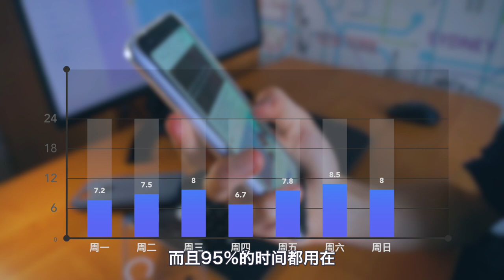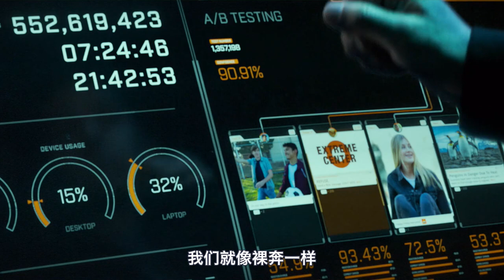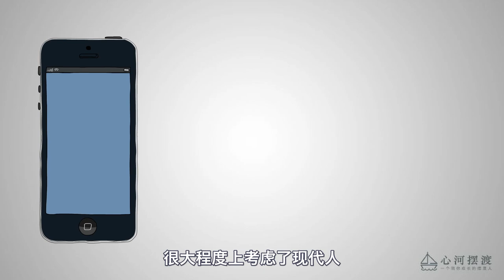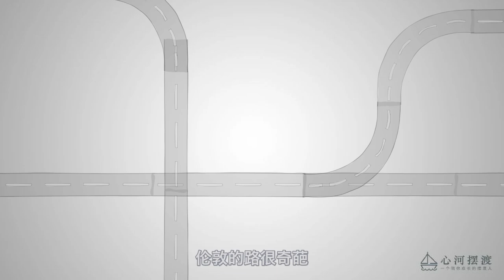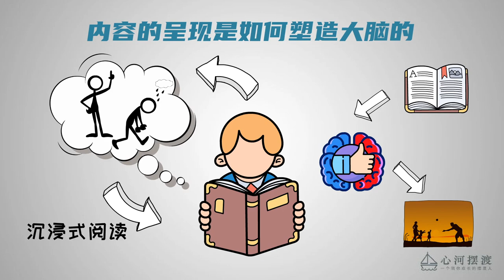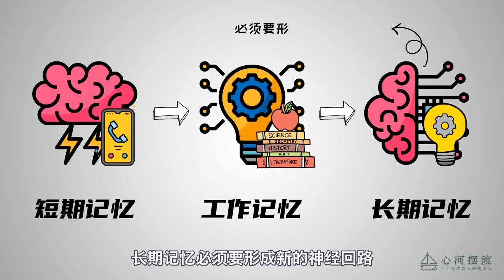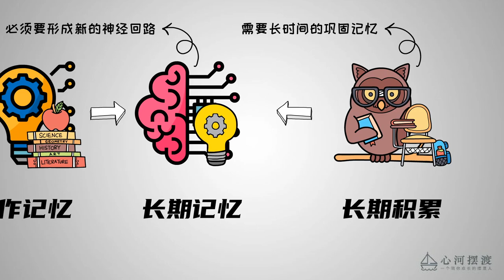每天刷屏6小时，大脑会发生怎样可怕的变化？|| 手机成瘾的危害 【心河摆渡】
心河摆渡 手机成瘾 多巴胺 请注意，本视频完全符合YouTube社区准则，没有任何违规行为。